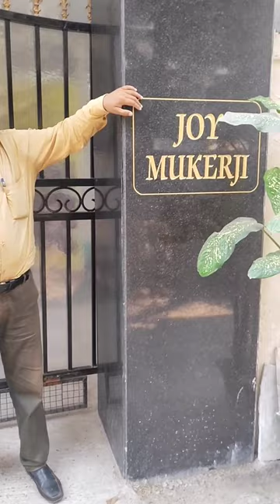Joy Mukherjee ! Tanuja Mukherjee! Kajol ! Rani Mukherjee House in Mumbai ! short ! you tube shorts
tanuja songs

aane se uske aaye ba...

anar farming in india

ansari

aye khuda jab bana us...

joy mukherjee
Tanuja
Kajol
Rani Mukherjee

joy mukherjee songs

joy mukherjee movies

joy mukherjee hit songs

joy mukherjee death

joy mukherjee family